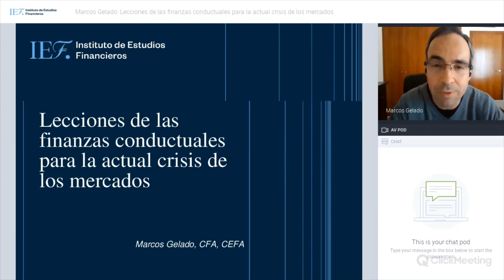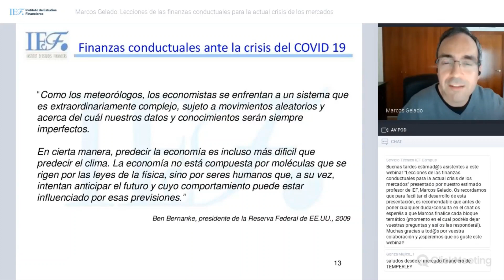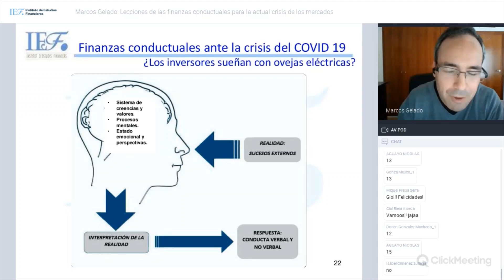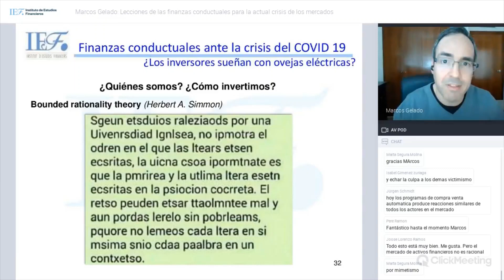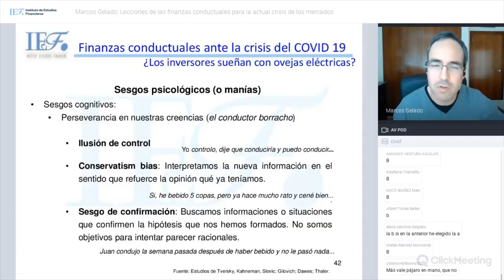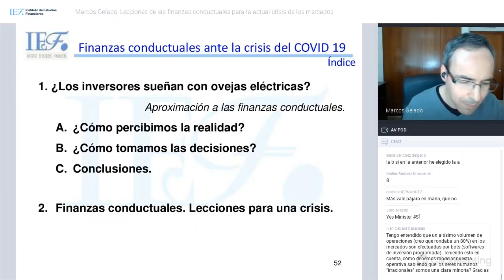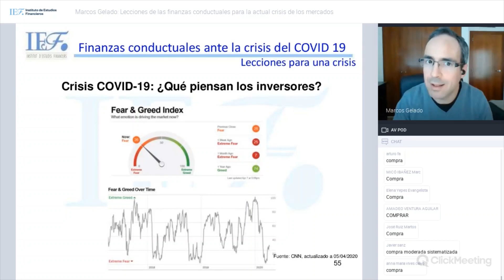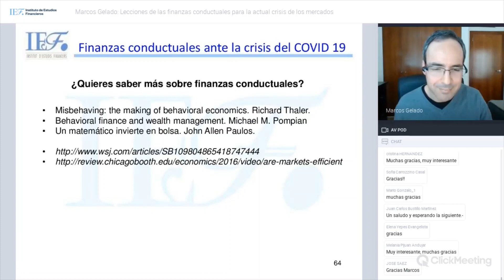Webinar - Lecciones de las finanzas conductuales para la actual crisi de los mercados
En este webinar Marcos Gelado, analista financiero y profesor IEF, nos explica desde un punto de vista de las finanzas conductuales cómo hacer frente a la actual crisis de los mercados derivada del Covid-19.

Si quieres ampliar conocimientos puedes realizar uno de nuestros mooc financieros sobre esta temática